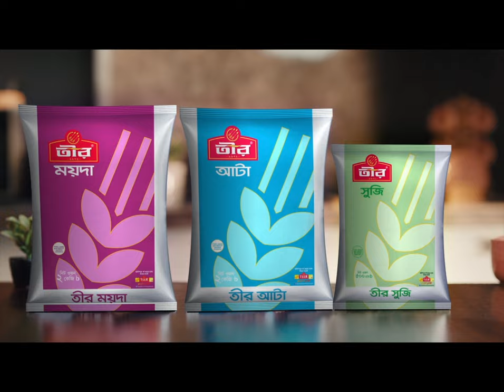‘সবজি কিনতে আসলে পকেটে তো একটু টান পড়বোই এখন’ | Vegetables Price | Bazar Today | Jamuna TV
ঘুর্ণিঝড়ের 'রিমাল' এর বড় প্রভাব নেই সবজি বাজারে। টমেটো, কাঁচামরিচ, গাজর বাদে কমেছে বেশিরভাগ পণ্যের দাম। ব্যবসায়ীরা জানালেন, বৃষ্টিতে নষ্ট হবার আশঙ্কায় অনেকেই সবজি জমি থেকে তুলে ফেলেছেন। এ যোগান শেষ হলেই দাম বাড়বে। অন্যদিকে, বর্ষা আর বাড়তি উৎপাদন খরচ নিয়ে নিয়ে দুশ্চিন্তায় কৃষক। আরো জানাচ্ছেন সহকর্মীরা।

Address:
Bangladesh.